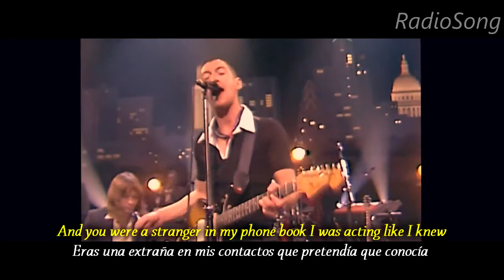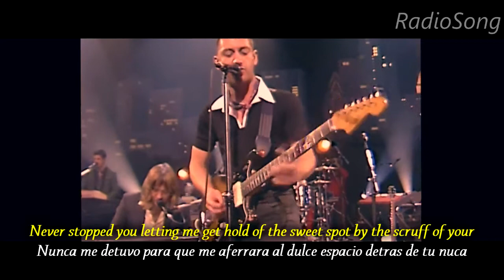Arctic Monkeys - Knee Socks (Lyrics - Sub.Españlol)